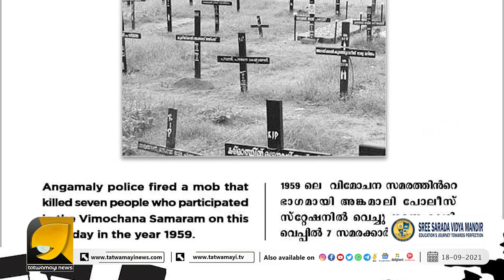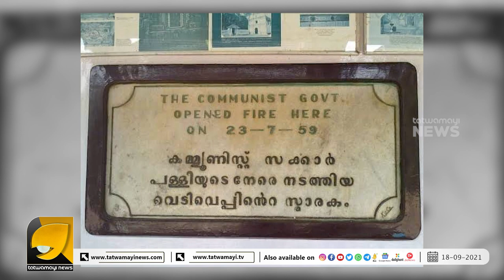കേരളത്തിൽ കമ്മ്യൂണിസ്റ്റുകൾ നടത്തിയ ക്രിസ്ത്യൻ വേട്ടയുടെ ഞെട്ടിക്കുന്ന നാൾവഴികൾ | CPM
കമ്മ്യൂണിസ്റ്റ്   ക്രൂരതകൾ അഥവാ മറവിയിലാണ്ടു പോവാത്ത സത്യങ്ങൾ | CPM